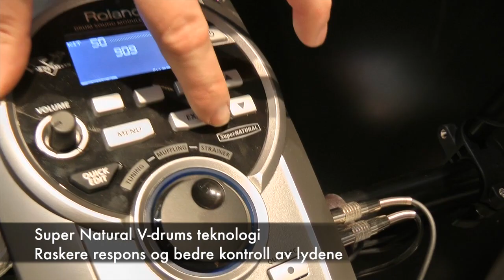Roland - Frankfurt 2012 - TD-15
Michael Schack viser Trommer.no rundt på Roland sin stand under Frankfurtmessen 2012. Flere nyheter ble lansert og i denne filmen viser Michael frem TD-15 - som erstatter TD-9.